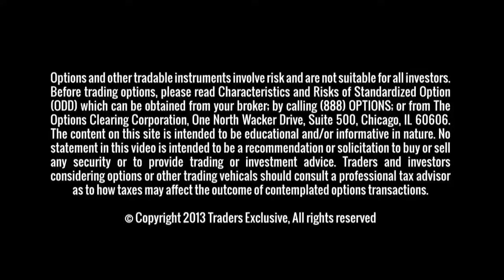More Action in the Grains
Funds continue to get longer. Look to technical areas to determine your position.